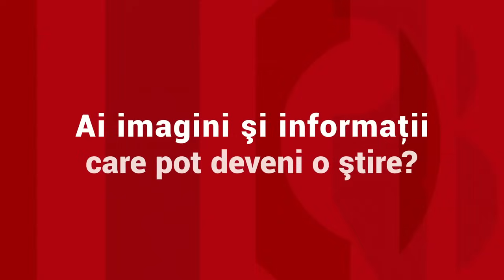Dispare permisul auto, maşinile vor avea cutii negre. Modificările pregătite de UE pentru şoferi